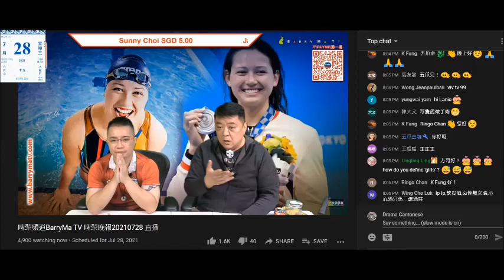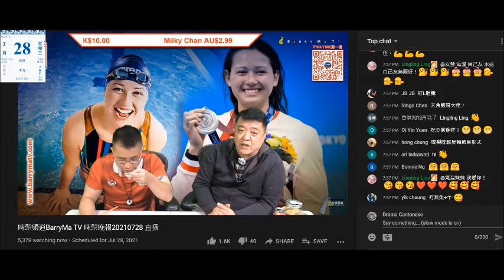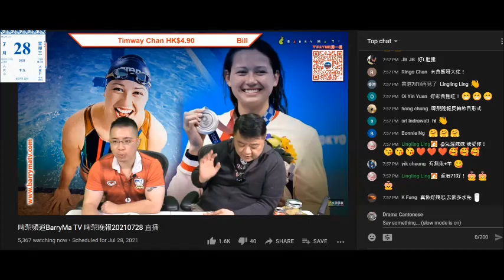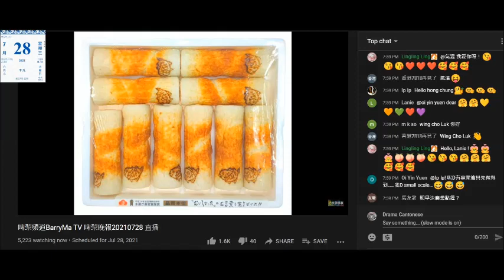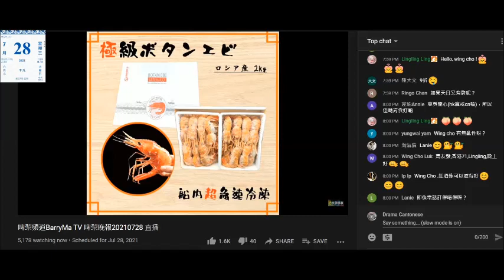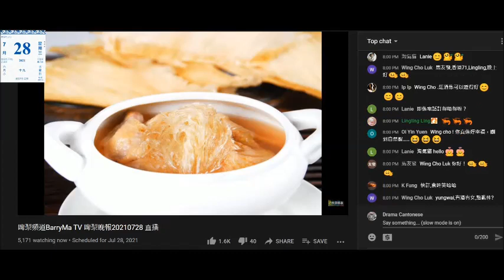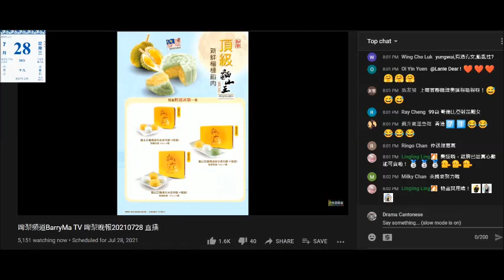20210728 啤梨晚報撚屌馬健賢噚日鳩吹啲貨賣晒，呢日鳩吹噚晚補貨補到零晨兩點，又用何詩蓓攞銀牌有9折，但只限上鳩台，電話無折，逼腦殘上鳩台俾佢劏。乜都吹係噚日最好賣，但又訂多咗貨鳩叫腦殘訂貨